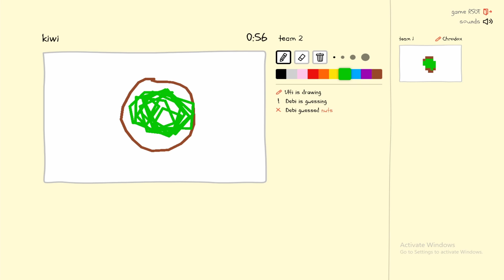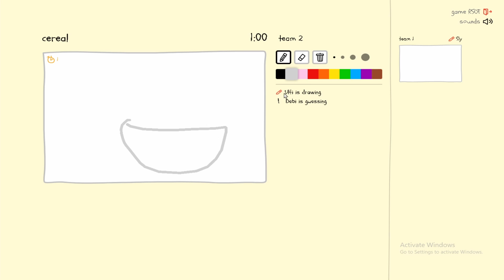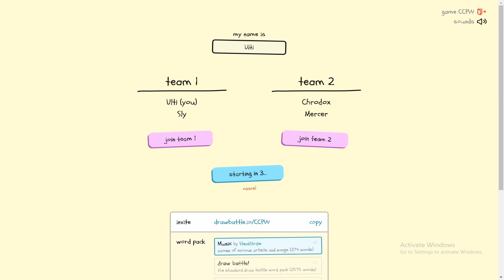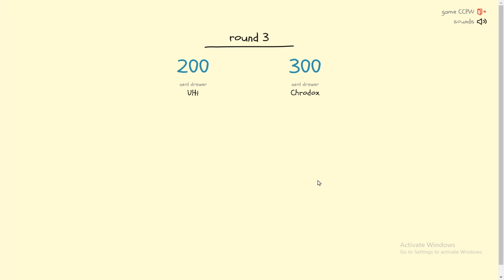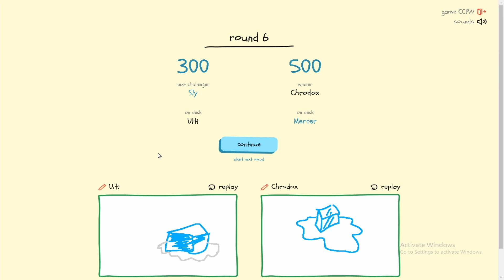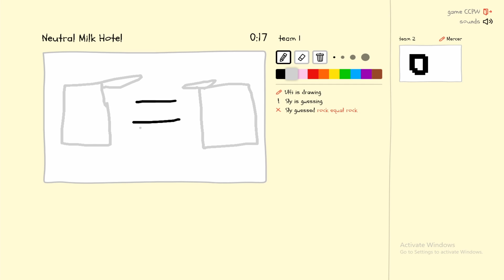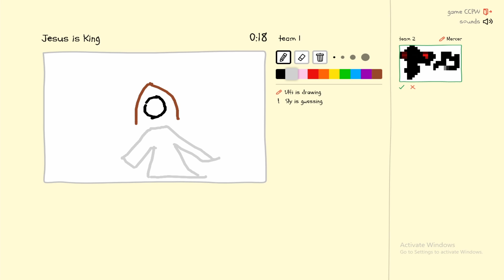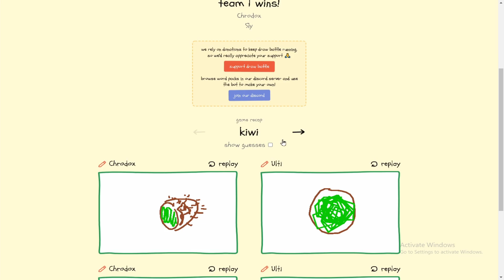Draw battle - I dount know